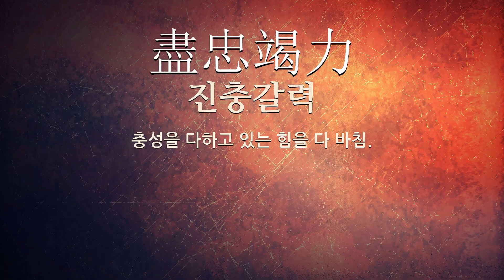竭(다할 갈,다할 걸)에 관한 한자어/사자성어 7개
竭(다할 갈,다할 걸: 다하다, 물이 마르다, 등에 지다, 끝나다, 패하다)에 관한 한자어 및 사자성어를 자세하게 풀이해 드립니다.

[竭(다할 갈,다할 걸)에 관한 한자/한자어/사자성어 목록: 7개]
1) 孝當竭力(효당갈력): 부모(父母)를 섬길 때에는 마땅히 힘을 다하여야 함.
2) 甘泉先竭(감천선갈): 물맛이 좋은 샘은 먼저 마른다는 뜻으로, 재능(才能) 있는 사람이 일찍 쇠폐(衰廢)함을 비유(比喩)해 이르는 말.
3) 竭澤而漁(갈택이어): 연못의 물을 말려 고기를 잡는다는 뜻으로, 일시적인 욕심 때문에 먼 장래를 생각하지 않음.
4) 盡心竭力(진심갈력): 마음과 힘을 있는 대로 다함.
5) 甘井先竭(감정선갈): 물맛이 좋은 우물은 빨리 마른다는 뜻으로, 재주가 뛰어난 사람이 일찍 쇠함을 비유적으로 이르는 말.
6) 竭忠報國(갈충보국): 충성을 다하여서 나라의 은혜를 갚음.
7) 盡忠竭力(진충갈력): 충성을 다하고 있는 힘을 다 바침.